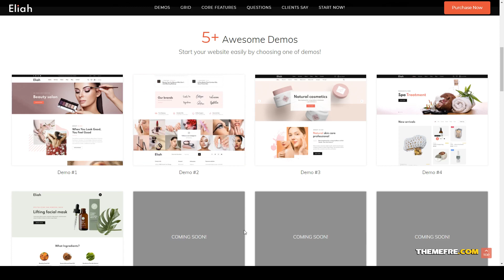Eliah - Beauty Salon and Cosmetic Shopify Theme nature face Kotone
ThemeForest Files Included CSS Files, SCSS Files, JS Files

 Columns 4+

 Layout Responsive

 Tags beauty, beauty store, boutique, cosmetic, cosmetic eCommerce, cosmetic shop, ecommerce, face, health, lip, massage, nature, responsive, skin care, spa